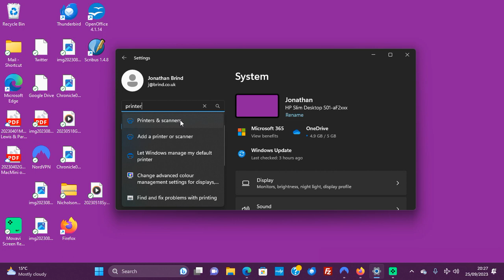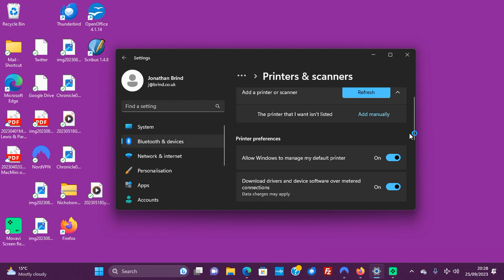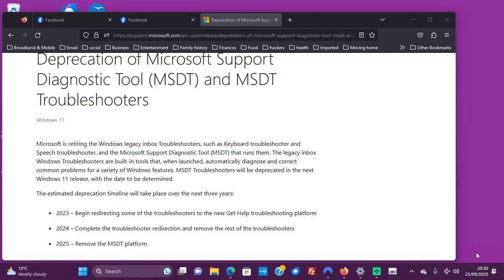No Printer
I tried to re-set my computer in order to get the fingerprint device working in Windows. This proved to be a terrible mistake since most of the software I use (Scribus, OpenOffice, Thunderbird etc) disappeared and despite promising my data would be saved, huge chunks of my emails etc. disappeared. I wouldn't do that again in a hurry. Having reset I have all sorts of problems but the worst remaining is that I can not print. My printer doesn't work (allegedly because the spooler is corrupted). I have tried to follow the Windows guide to re-setting the spooler but it doesn't work for me. I think if it did work I would not have had a problem with the spooler in the first place. If you understand what that means you know a thing or two about hacking.